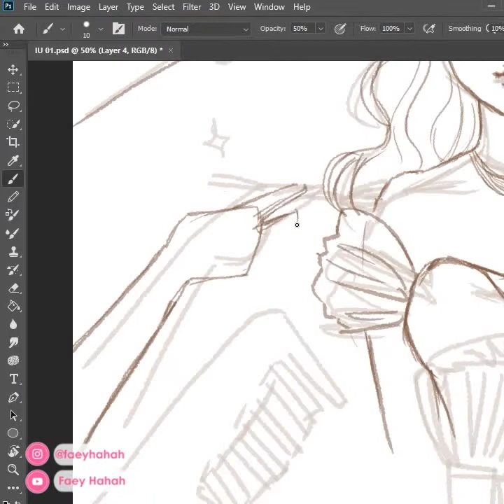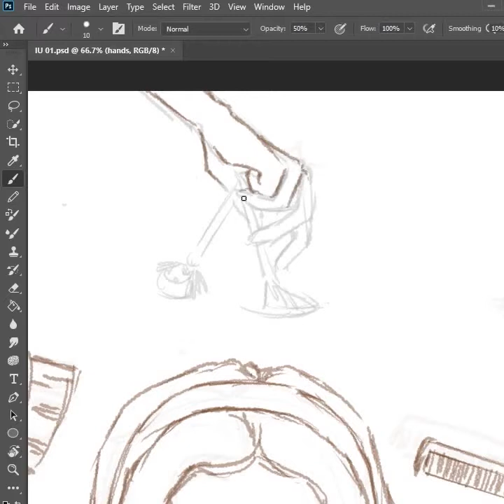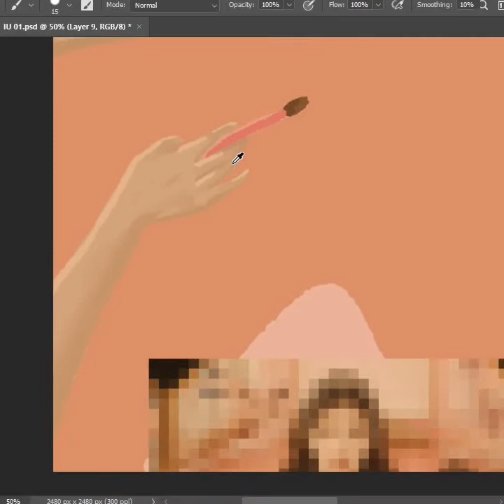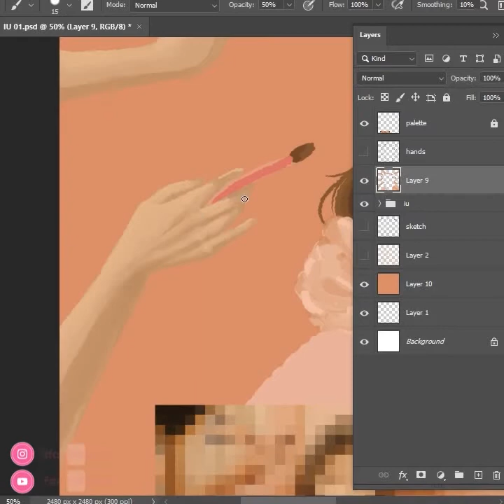Drawing hands from IU's Celebrity MV | faeyhahah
Feeling like making a speed drawing video of hands and hands only because it's so therapeutic for me..

2. My own hands + hand pictures from Google
Time spent: 6 hours+ maybe(?) because I rested a lot hhaha
Software/Tool: Adobe Photoshop, Wacom Intuos